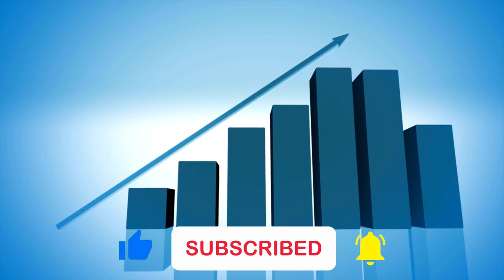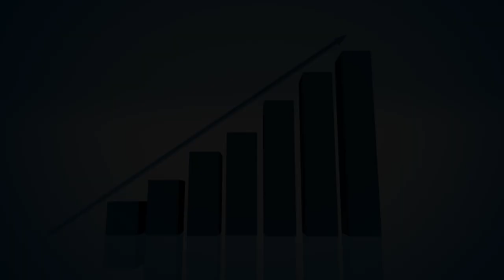Could Ethiopia and Kenya Unite? The Epic Merger That Could Change Africa Forever!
In this video, I'm sharing with you the story of Ethiopia and Kenya, two of Africa's most important countries. Ethiopia and Kenya are two of the most populous countries in Africa, and their combined population would make them the fifth most populous country in the world.

But their populations and economies are not the only thing that sets these two countries apart. Ethiopia and Kenya are two of the most ethnically diverse countries in the world, and their cultures and religions are deeply intertwined. If Ethiopia and Kenya were to unite, their combined population would be the third largest in the world.

This merger could create a giant economy with a population of over 100 million people. It's a huge deal and we want to know what you think! What do you think about this potential merger?